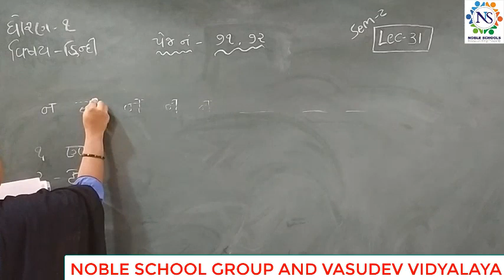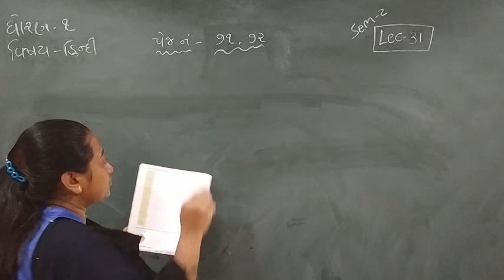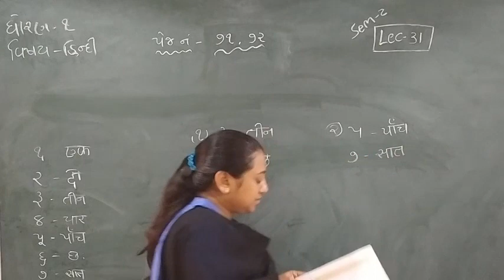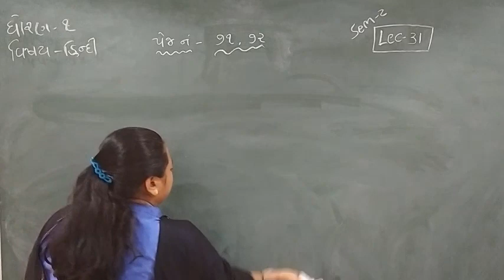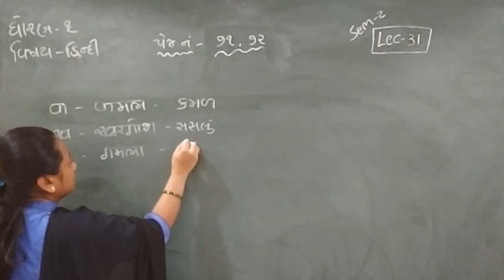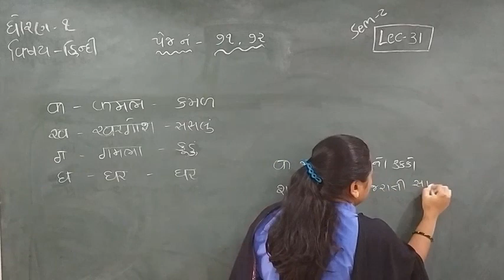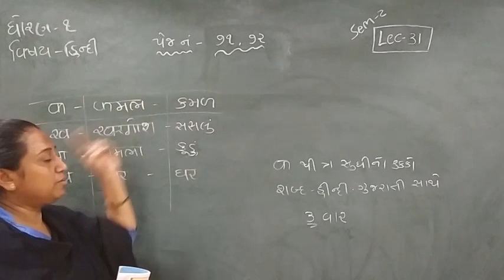Standard - 1 Hindi Semester - 2 Lecture- 31 byTruptiimadam